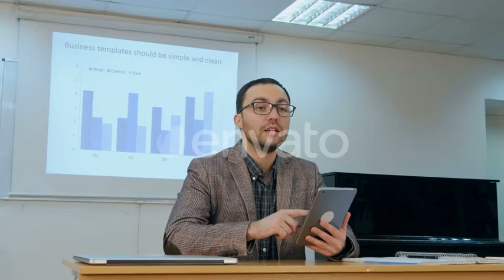Teacher Teaching Kids on Digital Tablet in Classroom at School | Stock Footage - Videohive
Download Teacher Teaching Kids on Digital Tablet in Classroom at School
 Teacher teaching kids on digital tablet in classroom at school. Professional shot in 4K resolution. 075. You can use it e.g. in your commercial video, business, presentation, broadcast video.
 Last Update 27 June 19 Created 27 June 19 Alpha Channel No Looped Video No Frame Rate 25 Resolution 3840x2160 Video Encoding Photo JPEG File Size 360.23mb Number of Clips 1 Total Clip(s) Length 0:16 Source Audio No No. of People 1 Gender Male Age Young Adult Ethnicity Other Tags class, classroom, college, desk, education, group, indoors, lesson, people, student, talking, teacher, teen, tutor, university

download Teacher Teaching Kids on Digital Tablet in Classroom at School | Stock Footage - Videohive